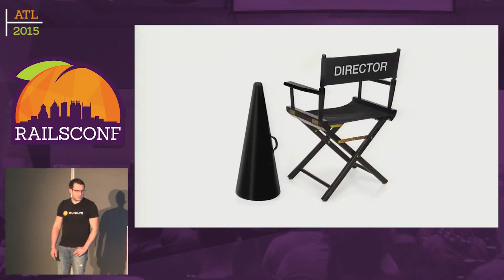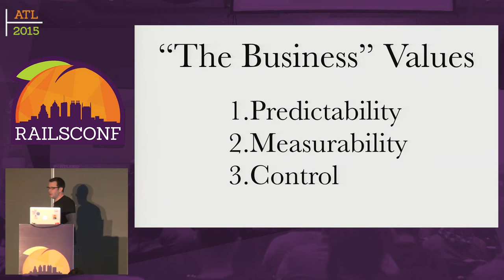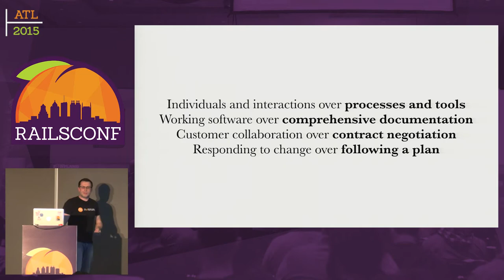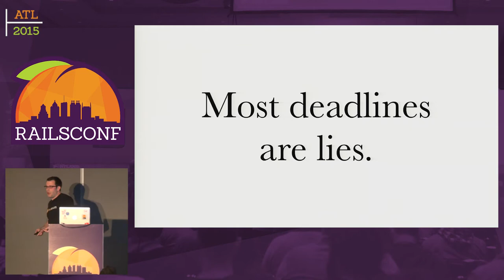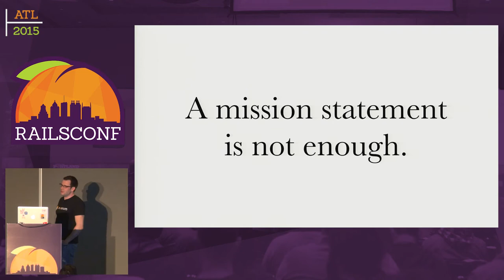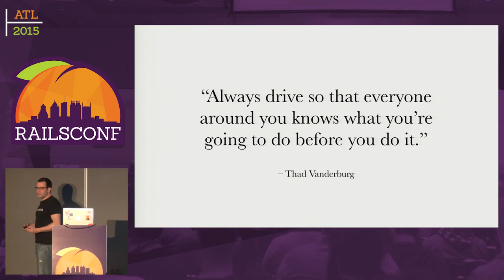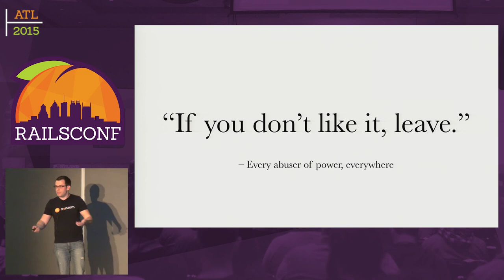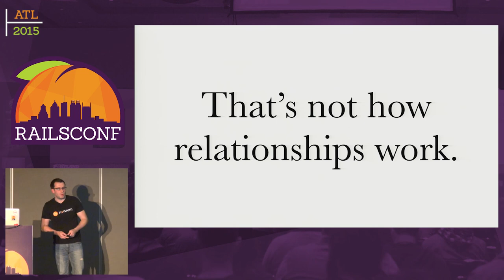RailsConf 2015 - Humane Development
By Ernie Miller

Agile. Scrum. Kanban. Waterfall. TDD. BDD. OOP. FP. AOP. WTH?

As a software developer, I can adopt methodologies so that I feel there's a sense of order in the world.

There's a problem with this story: We are humans, developing software with humans, to benefit humans. And humans are messy.

We wrap ourselves in process, trying to trade people for personas, points, planning poker, and the promise of predictability. Only people aren't objects to be abstracted away. Let's take some time to think through the trade offs we're making together.